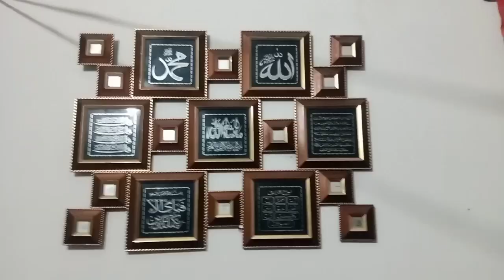Rabi-Ul-Awwal Ki|Tayyarian Start Hogai Aur 12vi|ka Chand Mubarak Sabko#syedasadvlog dailyvlog #2024